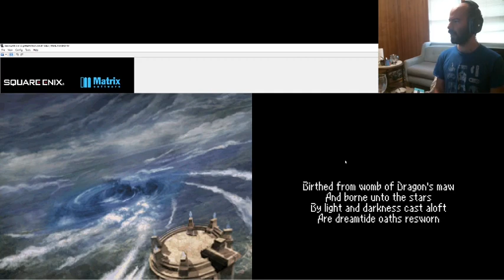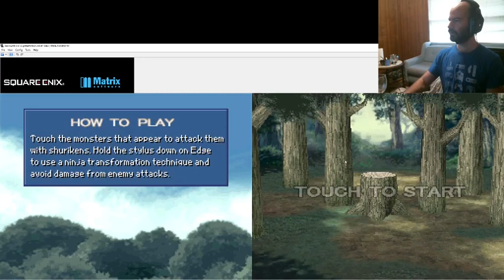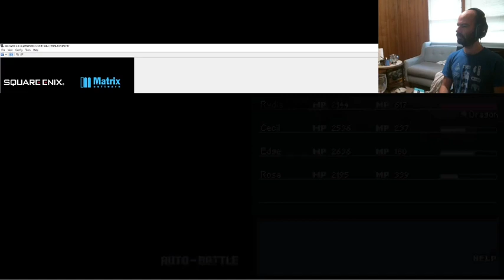FFIV ds part 25